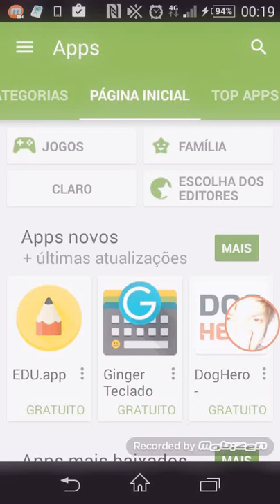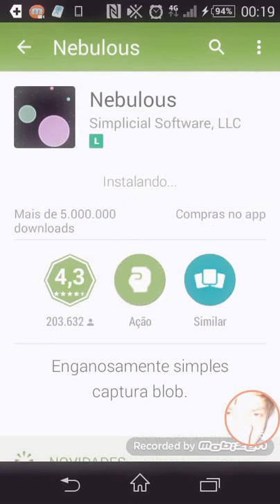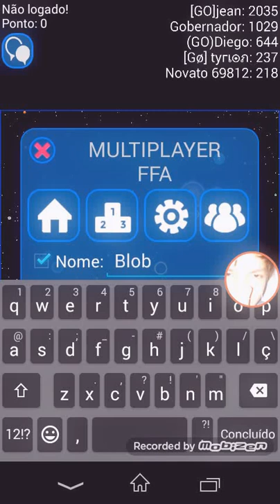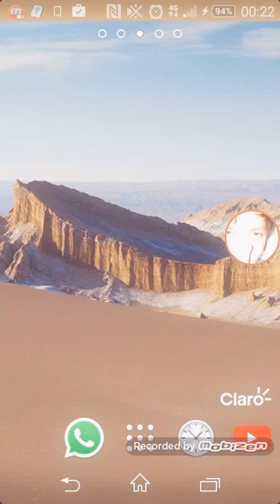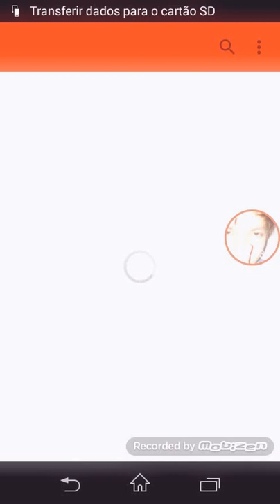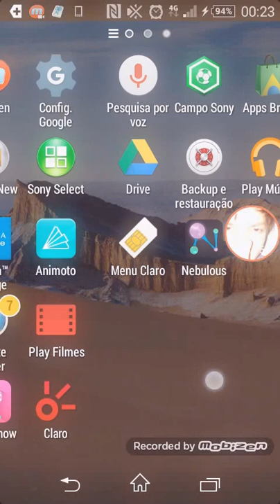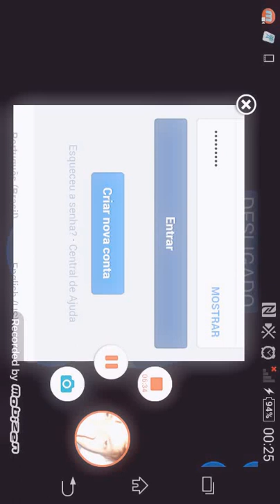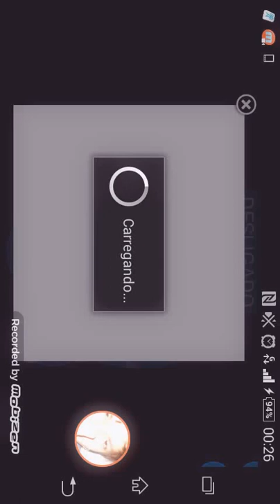Como colocar skin no nebulous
Inscrevam-se obrigado si vocês assistiu todo o vídeo descupa para falar agar.io é nebulous